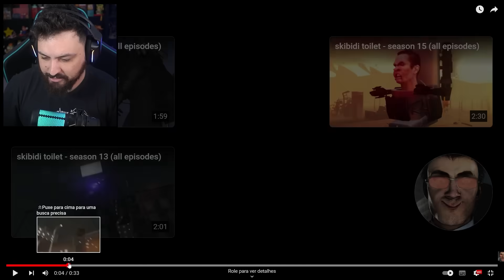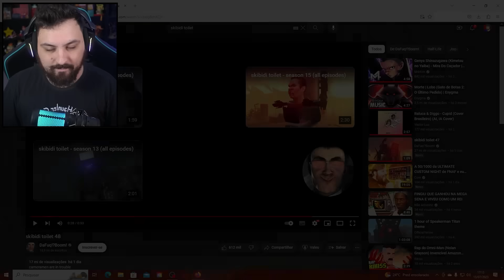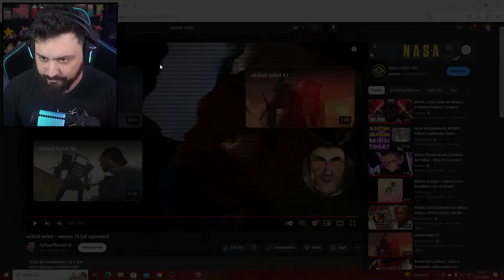NUNCA OLHE o VERDADEIRO ROSTO do TV SPEAKERMAN SOZINHO (Novo Episódio 49 Fan) - NightExtreme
Hoje reagi a skibidi toilet aonde foi revelado o verdadeiro rosto do Tv Speakerman finalmente, foi insano.

Steam ► NightExtreme

Vídeos Anteriores►